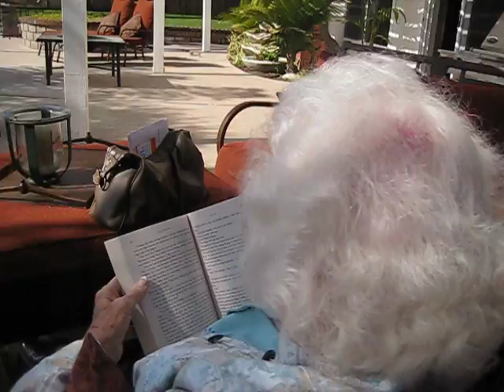got her! 001